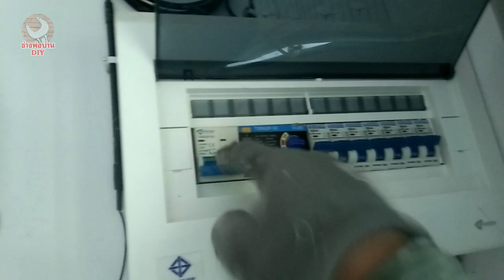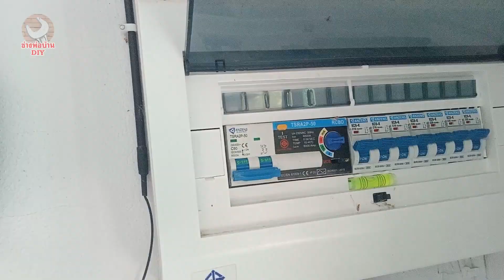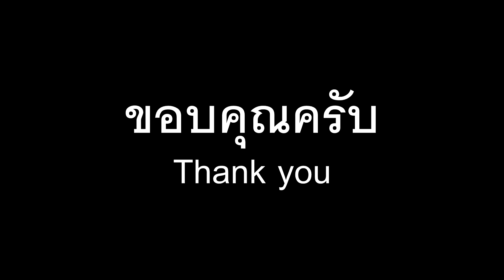Tips วิธีต่อสายไฟปลั๊กกับสวิตช์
วิธีต่อสายไฟปลั๊กกับสวิตช์ มีหลักการดังนี้
ปลั๊ก-ให้ต่อตรงกับสายน้ำตาล(L-มีไฟ)กับสาวฟ้า(N-ไม่มีไฟ) และถ้ามีสายเขียว(G-สายดิน) ก็ให้ต่อตรงสายดินเลย
สวิตช์ ให้ต่อสายน้ำตาล(L)เข้าไปที่ตัวสวิตช์ ส่วนสายสีฟ้า(N)ให้ต่อตรงไปที่หลอดไฟเลย(ไม่ต้องผ่านสวิตช์)

ชุดปลั๊กคู่ มีกราวน์

ชุดบล็อกลอยพร้อมสวิตช์